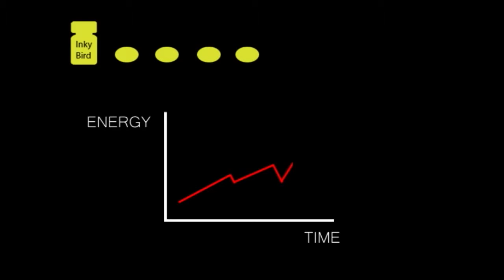Inky Bird Promo Video Final Cut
A Visual Story assignment where the different teams were to make a promo video introducing themselves in a creative way. This is the video for Inky Bird